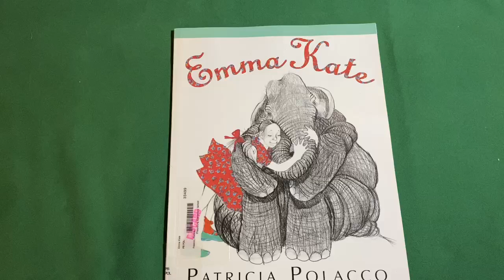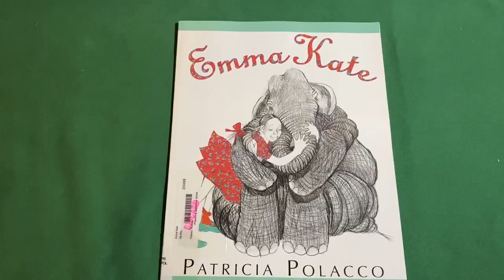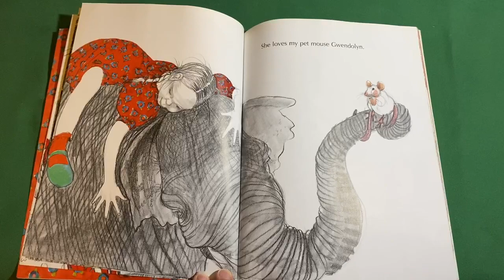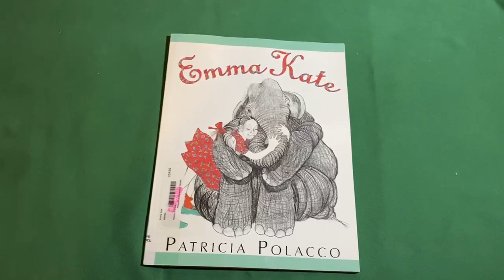Emma Kate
Emma Kate by: Patricia Polacco
State: Michigan